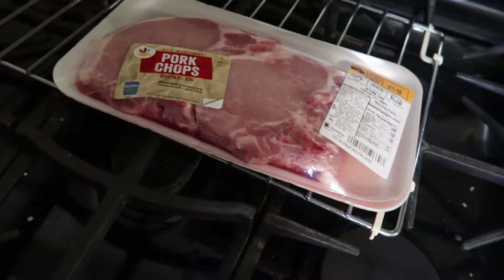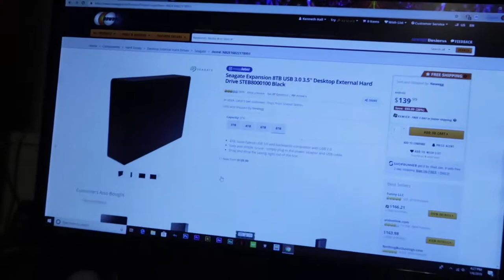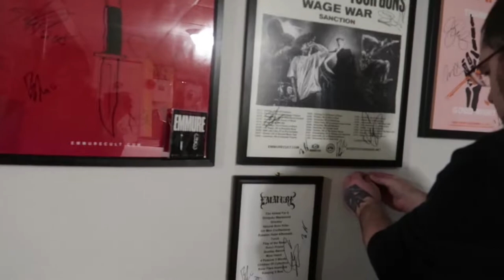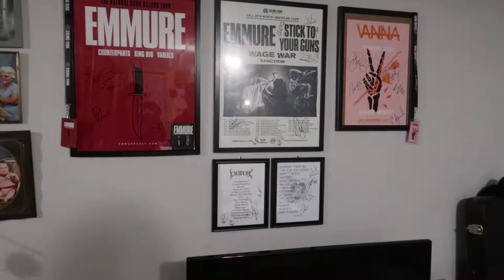She Forgot What We Ordered | Vlog 1306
01.06.19 | Day 1306

Ken bags some meat, orders a new hard drive, & hangs a couple of signed set lists. We receive a package & somehow, Marissa had forgotten what we ordered.

Ken 👻: tkoprovidence
Marissa 👻: miffy.penguin

PODCASTS:
(BAD ADVICE)
(Warning: There may be explicit content!)